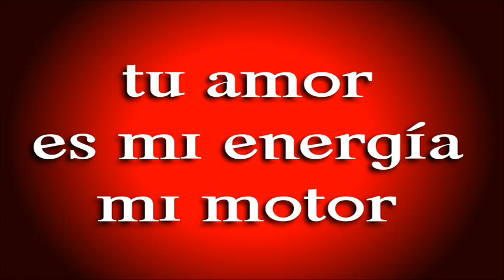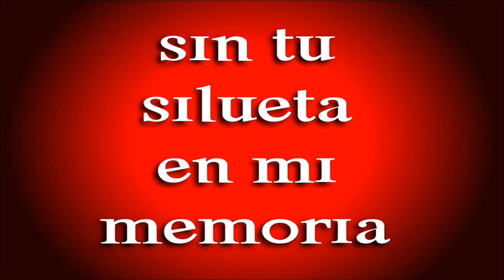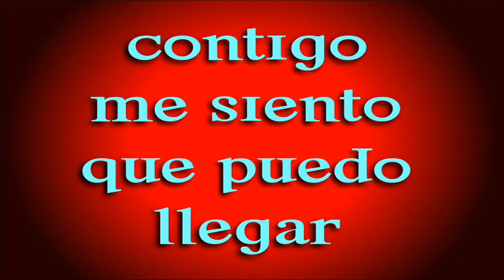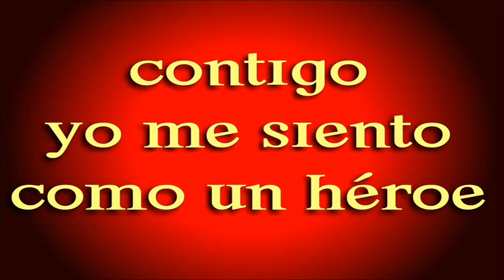MI VIDA SIN TI ERNESTO JAVIER